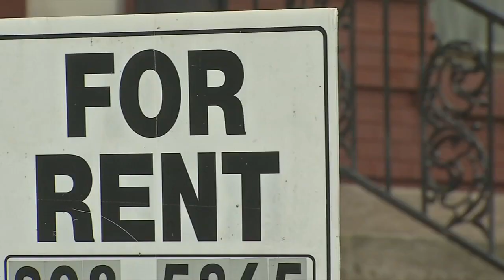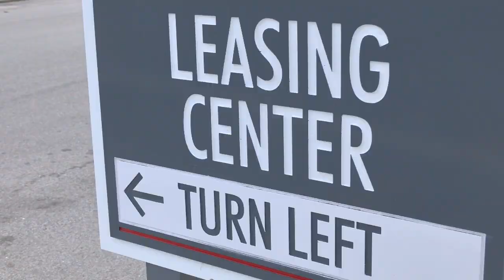Mayor-elect Greenberg meets with President Joe Biden to discuss federal funding in Louisville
From the Galt House to the White House.

Louisville's next mayor asked President Joe Biden to partner with the city in confronting a series of crises.

Craig Greenberg was in Washington D.C with city leaders from across the country to talk about federal funding chances.